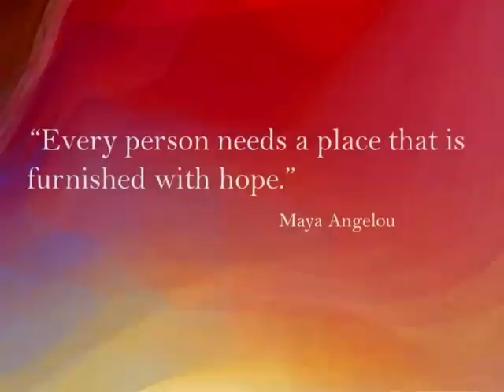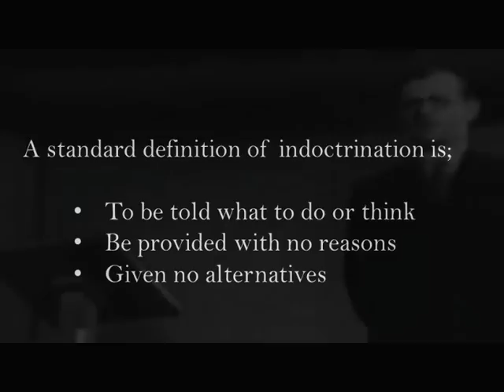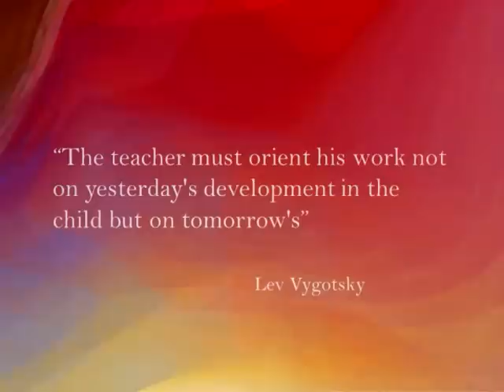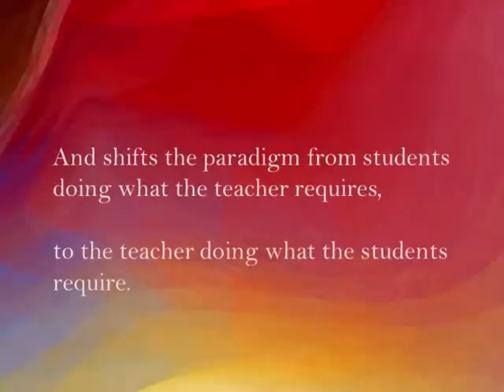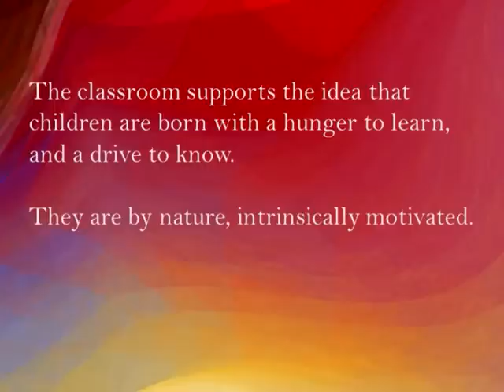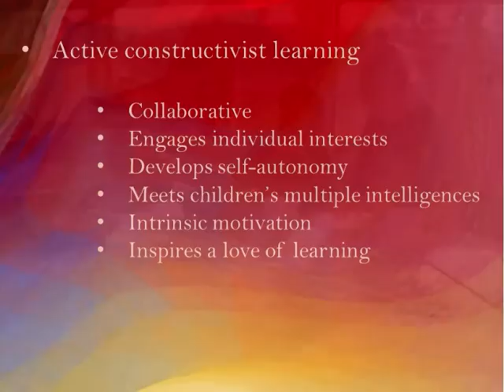A Positive Classroom Environment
This is a video I made relating to the concept of a positive classroom environment, in particular that of agile learning spaces. I'd like to acknowlwedge Woorana Park Public school for much of the vision contained in this piece. The words and wisdom of Sir Ken Robinson and the work of Greg Whitby and Stephen Heppel. Also I have quoted the words of Michael Tonnet of Holy Spirit Primary School, St Clair as seen in Greg Whitby's Learning Conversations.